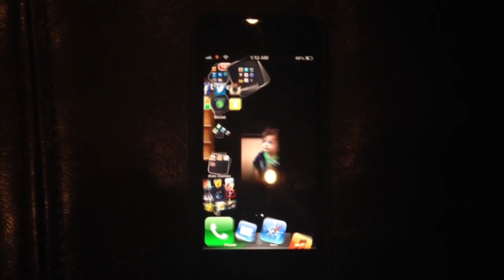My iPhone Got A Harlem Shake Virus! WTF?!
JK, it's a jailbreak tweak for Activator from Cydia. Pointless, but fun to show off.

We've tested it - the video is live. What is the best camera of 2021 - click the link below to find out!